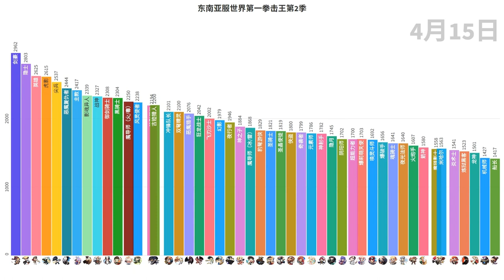[MSEA V231] World Best Punch King S2 Final Result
You can find me through these ways:
Wechat Public Account：KMSFan之家